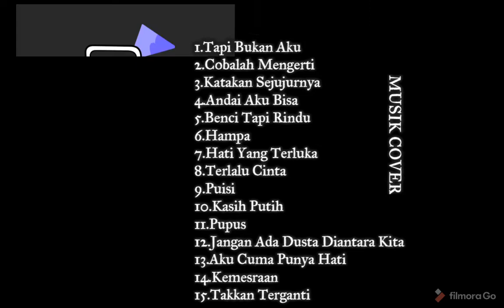15 Kumpulan Lagu Cover terbaik by Michela Thea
Help Support Chanel

- Kumpulan Top Indie Indonesia Paling Populer 2020

- 15 Kumpulan Lagu Cover terbaik by Michela Thea

- TAMI AULIA Full Album - Best Cover Terbaru Top 10 Cover Music By Tami Aulia Acoustic lagu galau

- 10 Kumpulan Lagu Pop Indonesia Terpopuler Tami Aulia Akustik Cover

- KUMPULAN FELIX COVER TERBARU 2020

- FELIX COVER - AJARI AKU ( LIRIK )

- FELIX COVER - CINTA UNTUK NYA

- FELIK COVER - AKU BISA ( LIRIK )

- FELIX COVER - BIARLAH ( LIRIK )

 - THANK FOR WATCING DONT FORGET LIKE

Lagutop2020 - Kumpulan Top Indie Indonesia Paling Populer 2020

- 15 Kumpulan Lagu Cover terbaik by Michela Thea

- 10 Kumpulan Lagu Pop Indonesia Terpopuler Tami Aulia Akustik Cover

Michela Thea